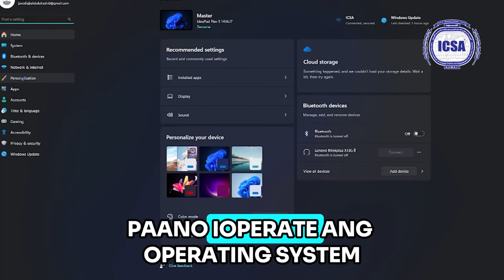ICSA Insight - Computer Secretarial Course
Mag- ENROLL na sa 𝐂𝐨𝐦𝐩𝐮𝐭𝐞𝐫 𝐒𝐞𝐜𝐫𝐞𝐭𝐚𝐫𝐢𝐚𝐥 𝐜𝐨𝐮𝐫𝐬𝐞 at matuto sa paggamit ng 𝐂𝐨𝐦𝐩𝐮𝐭𝐞𝐫 𝐟𝐫𝐨𝐦 𝐁𝐚𝐬𝐢𝐜 𝐭𝐨 𝐩𝐫𝐨𝐟𝐞𝐬𝐬𝐢𝐨𝐧𝐚𝐥 𝐥𝐞𝐯𝐞𝐥!
𝘊𝘰𝘶𝘳𝘴𝘦 𝘊𝘰𝘯𝘵𝘦𝘯𝘵𝘴:
- Digital Literacy
- Typing Master
- Windows 11
- MS Word
- MS Excel
- MS PowerPoint

ICSANIAN,icsa,All About In One Video Computer Secretarial Course,icsa international,benefit of computer secretarial course,secretarial course,𝐂𝐨𝐦𝐩𝐮𝐭𝐞𝐫 𝐒𝐞𝐜𝐫𝐞𝐭𝐚𝐫𝐢𝐚𝐥 skills,𝐂𝐨𝐦𝐩𝐮𝐭𝐞𝐫 𝐒𝐞𝐜𝐫𝐞𝐭𝐚𝐫𝐢𝐚𝐥 𝐂𝐨𝐮𝐫𝐬𝐞 with icsa,pilipino sa kuwait,untv news and rescue,course,
secretarial training courses,secretarial studies,benefit of computer secretarial course, computer secretarial course, computer secretarial